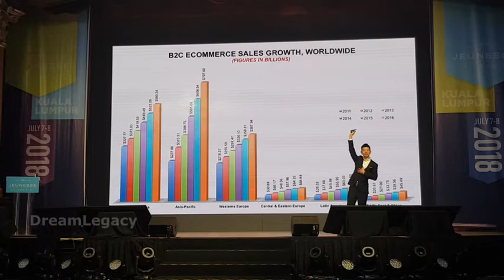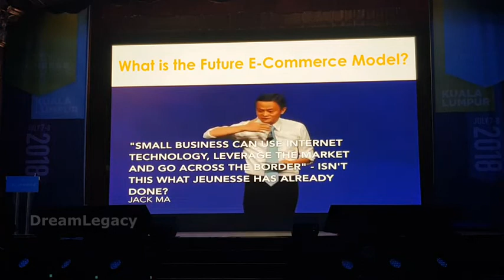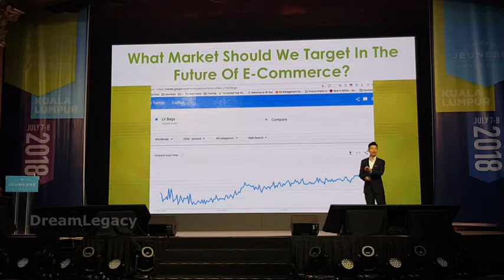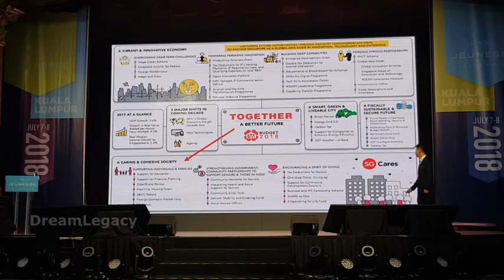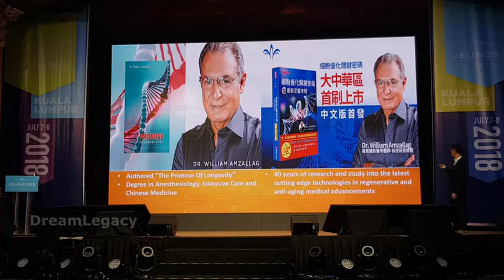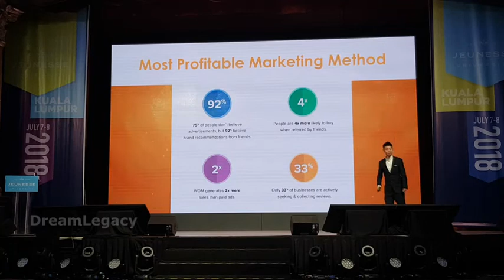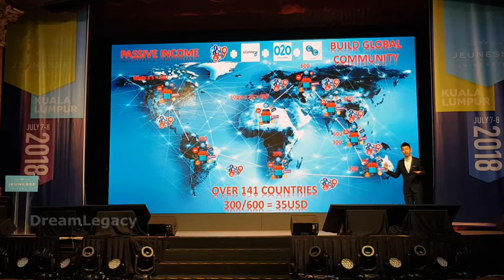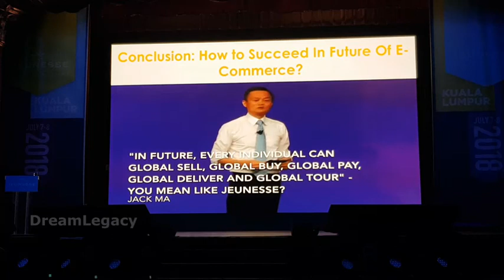Jeunesse KLU2018 - The Future of e-Commerce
KLU2018 Jeunesse University Training -  The Future of e-Commerce by Diamond Director Winston Yap